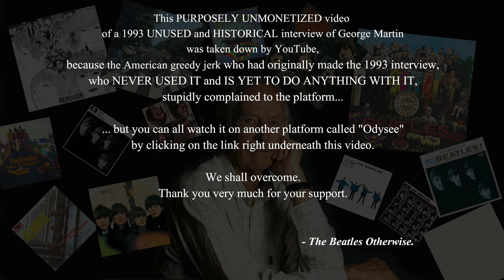GEORGE MARTIN goes through the entire Beatles discography - UNUSED 1993 interview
"Just another Beatle Fan Channel" you're thinking  I s'ppose ?... Well yes. But with a new approach.
Away from the usual clichés on the Beatles everyone goes through all the time everywhere, away from the mandatory topics attached to the Beatles, away from the conventional esthetics most Beatles channels have... I want this channel to have a different look as well as a different outlook and take on the band once called "The Beatles", the most influential, socially significant, commercially most popular and culturally most worshipped music band in the history of the Western world. This channel wants to look through a new prism.

It will use other means and elements to go through usually overlooked subjects in their history, usually neglected characters, ignored notions in their narrative, unusual views or non politically-correct angles on certain aspects... Well you see the spirit.

Because what tends to be obvious these days when you go through all the Beatles related channels across YouTube, is the monotonous conception and predictability of most videos really, no offense...
Basically, in most cases you do end up either with some slightly sad, slightly lost, slightly lonely chubby boomer going through their "vinyl collection" like they were talking to themselves out loud really... Or you might come across some trendy 25-year-old New Jersey hipster, often nice but also often corrupted by product endorsements, telling all about various existing Brazilian vinyl pressings of "Abbey Road"...

Not to mention the unavoidable channels of "tribute-bands/ look-alike tribute-bands", complete with wigs and Sgt. Pepper outfits, delivering cringy renditions of "This Boy" on cheap out-of-tune guitars before extatic devotees holding out smartphones, somewhere in a Liverpool "Beatle museum" of some sort or in some "Beatles convention" upstate Arizona, USA...
Call me ugly but, remembering John's clear sarcastic and iconoclast tendencies and views on all myths including the Beatles' myth and his loathing of silly stereotypes, I can't help envisioning what the personal John Lennon's take would have been on Beatles "tribute-bands" had he lived !... But that's another story.
My point being : the Beatles always stood for staying away from conventions, away from any "group mentality" and away from any flock of sheeps.

One must NOT forget that before becoming themselves The Establishment in many ways, The Beatles and especially John Lennon always stood for "Political Incorrectness", always stood for "non-conventional", always spoke for all the underdogs and always proposed new paths to their audience. The Beatles were always in themselves a world apart from all the rest.
Some might say it seems today they have become The Rest.

The Beatles were the very opposite of a corporate company and the very opposite of a "formula-type band". And they spoke a language which was the very opposite of a Corporate Language.
It was a language of truth, and most of all, one of sincerity.
The instinctive language of sincerity. And I believe we must remember this.
... However big Paul and Ringo will always remain in my heart and however vast my gratitude will always be towards their talent and genius, I can't help but feel a bit depressed when I realise that all that's left of my sweet beloved Beatles today is an empty and purely commercial Macca acting like he's on automatic pilot, telling the exact same three Beatle anedotes litterally everywhere he goes, and one freshly died-haired lost Ringo going "peace and love peace and love peace and love" whenever asked about anything, like some ludicrous robot with a bug he can't shake off... I mean, really ?...
I personally think the Beatles deserve better than that... But let's say I'm just a nasty idealist.
Like John was.